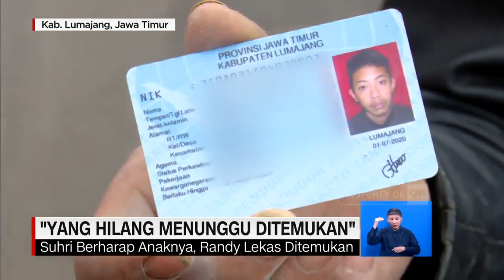Yang Hilang Menunggu Ditemukan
Bencana guguran material vulkanik gunung Semeru menyisakan rasa gelisah bagi sebagian keluarga.

Hingga beberapa hari setelah muntahan abu dan lahar pada sabtu sore lalu, mereka menanti nasib keluarga mereka yang hilang.

Duka karena kematian, namun menyisakan bersyukur karena jenazah keluarga mereka akhirnya ditemukan.